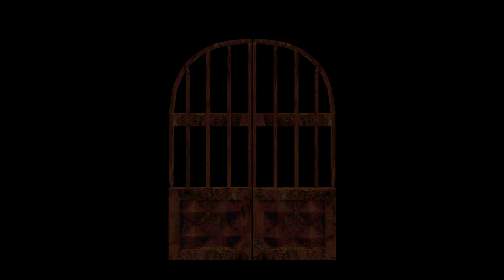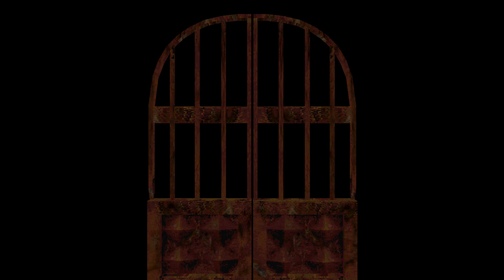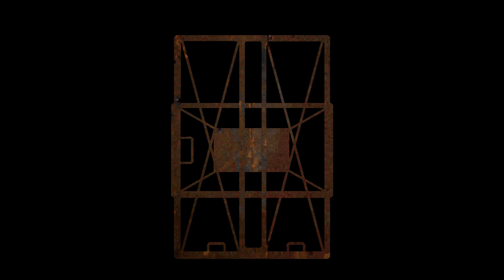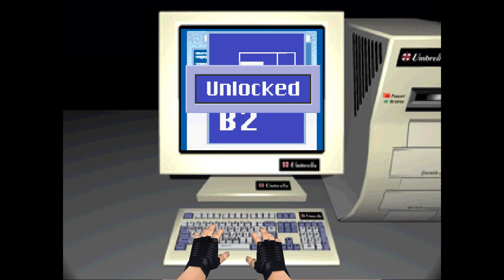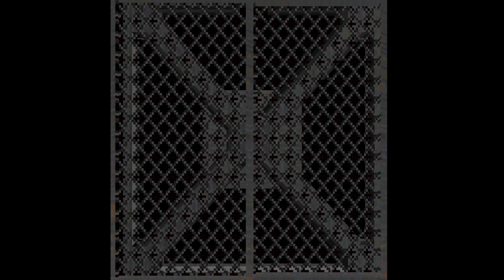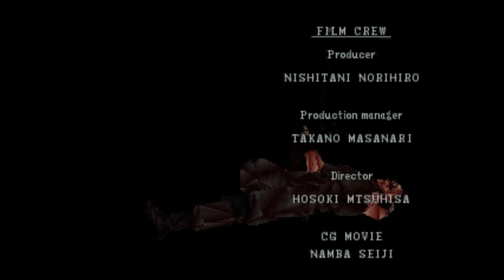Resident Evil 1996 scenario Jill 00D Full Game Special Key B Rocket Launcher Tyrant Escape